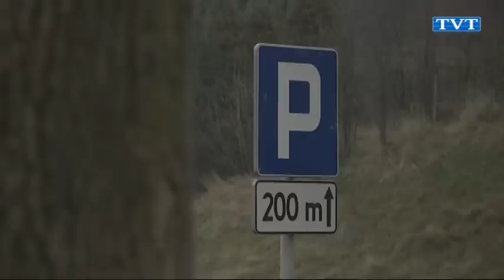Solanki na wiosnę